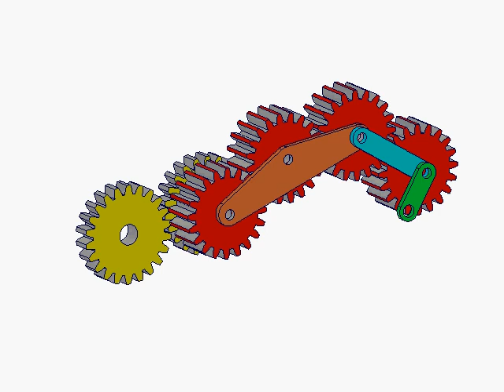Gear Connecting Rod Combination Mechanism 2